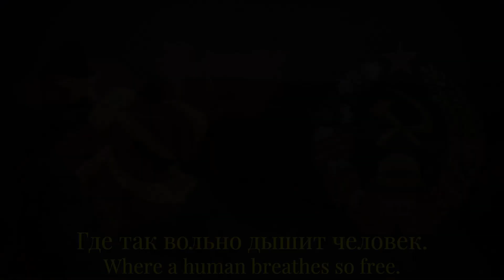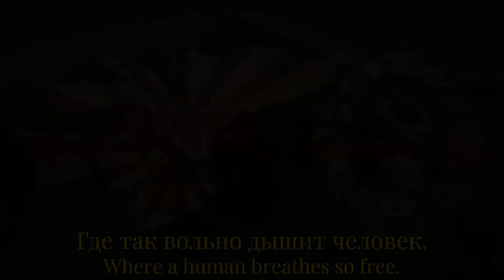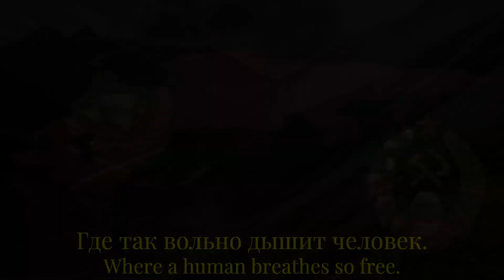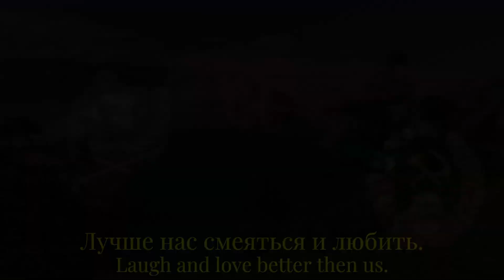Песня о родине/Wide is my Motherland - Fictional anthem of Futurist Parthia [RU/EN] 100 subs special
this video is a rework of one of my early videos.

Широка страна моя родная,
Много в ней лесов, полей и рек!
Я другой такой страны не знаю,
Где так вольно дышит человек.

От Москвы до самых до окраин,
С южных гор до северных морей
Человек проходит, как хозяин
Необъятной Родины своей.

Всюду жизнь привольно и широко,
Точно Волга полная, течёт.
Молодым везде у нас дорога,
Старикам везде у нас почёт.

Наши нивы глазом не обшаришь,
Не упомнишь наших городов,
Наше слово гордое - товарищ -
Нам дороже всех красивых слов.

С этим словом мы повсюду дома.
Нет для нас ни чёрных, ни цветных.
Это слово каждому знакомо,
С ним везде находим мы родных.

Над страной весенний ветер веет.
С каждым днём все радостнее жить,
И никто на свете не умеет
Лучше нас смеяться и любить.

Но сурово брови мы насупим,
Если враг захочет нас сломать,
Как невесту, Родину мы любим,
Бережём, как ласковую мать.